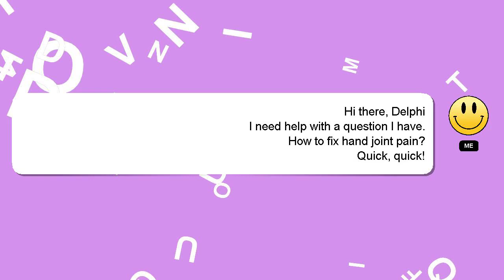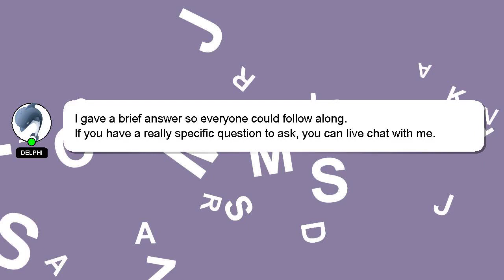How to fix hand joint pain?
An introduction to myself in a few words, Welcome, I'm Delphi. I am available to help you find solutions to your inquiries. - How to fix hand joint pain?

If you have more specific query you can comment or chat with me  and let me know your queries. I will express my appreciation for your answer by 'hearting' it.

*2 What we are experimenting :*